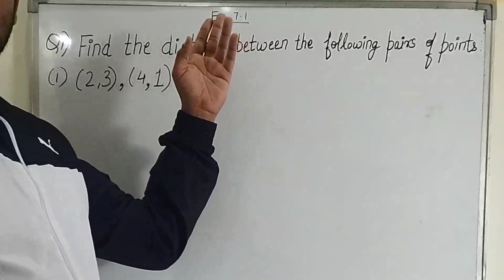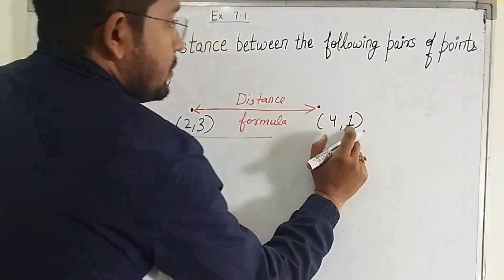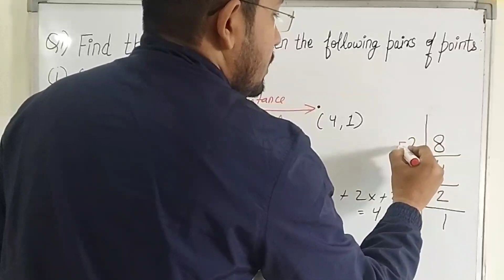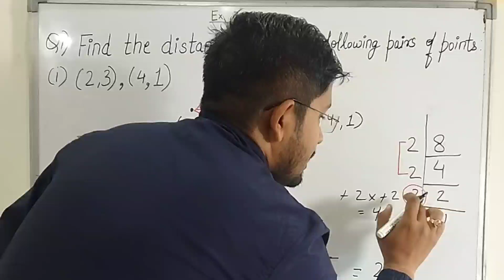Class 10 maths ex 7.1 Q1 (i)